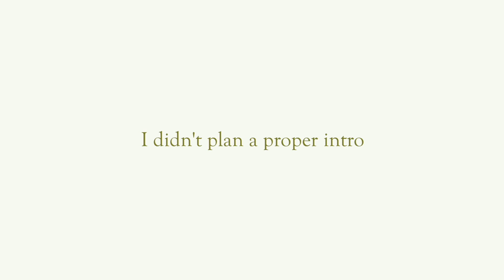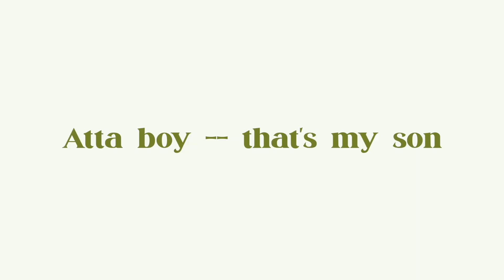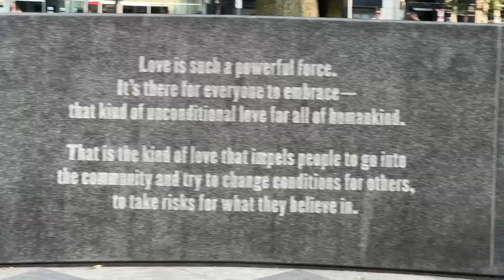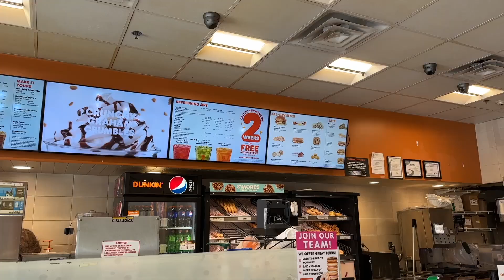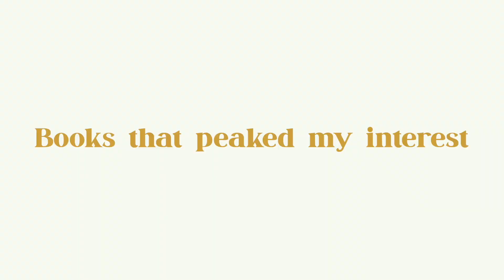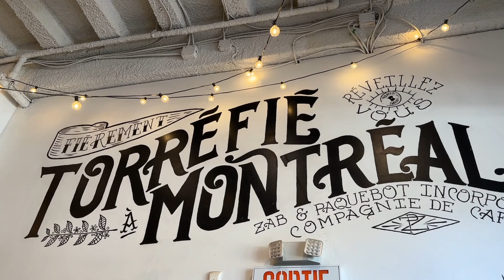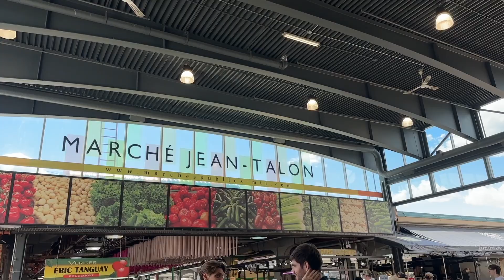Girlies Road Trip | Boston, Maine, and Montreal with kids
Music by Mr. Jello - A Cup Of Jazz (feat. Cali.Arod, Farnell Newton)